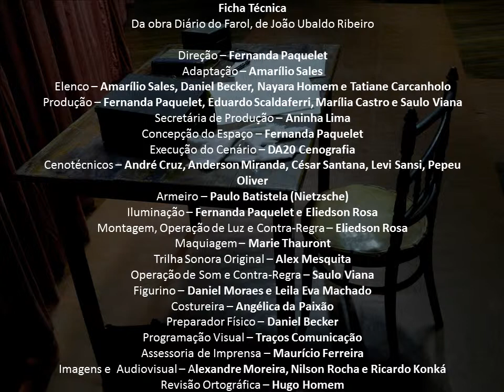Slides diario do farol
espetaculo baseado na obra de joão ubaldo ribeiro